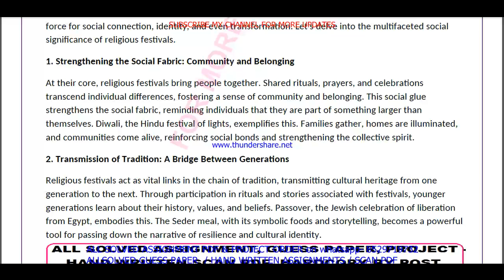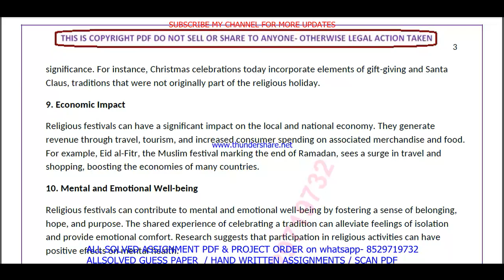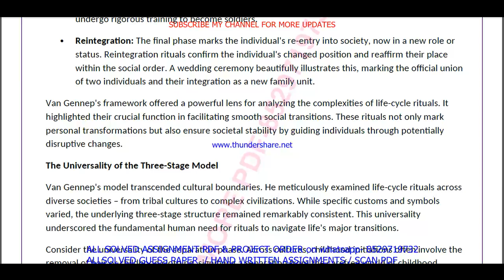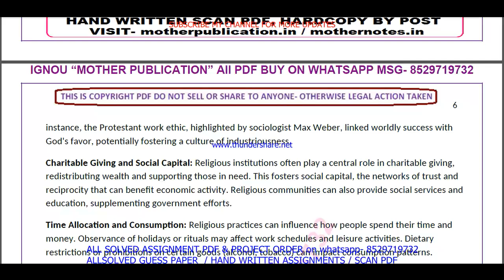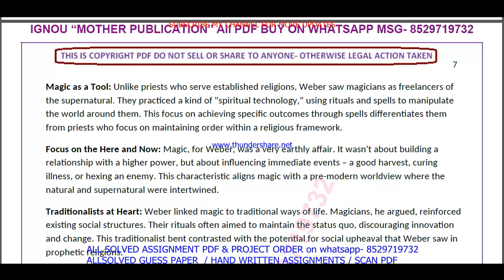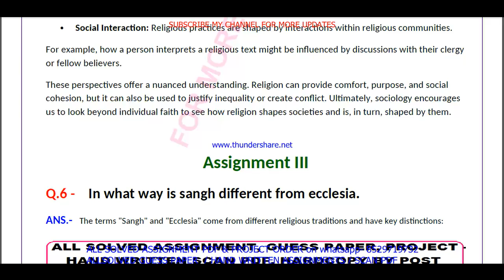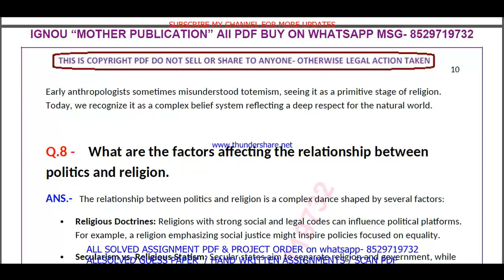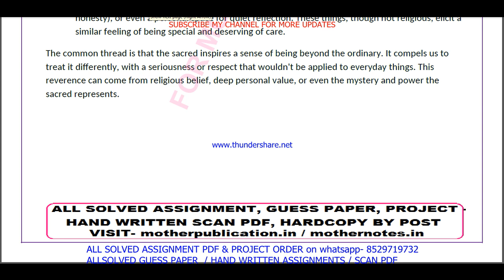BSOC 106 solved assignment 2024-25 in English || bsoc 106 solved assignment 2025 || bsoc106 2024-25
bsoc 106,
bsoc106,
ignou BA Sociology solved assignment 2024-25,

ignou BA Sociology assignment 2024-25,
BA Sociology assignment 2024-25 in English,
ignou BA Sociology solved assignment in English,
BA Sociology solved  assignment pdf download,
ignou BA Sociology solved assignment 2024-25 in English,
ignou BA Sociology,
BA Sociology solved assignment 2025,
ignou BA Sociology assignment 2025,
BA Sociology assignment 2025 in English,
BA Sociology ignou assignment,
ignou BA Sociology solved assignment,

ignou,